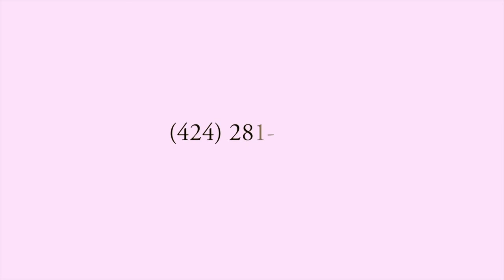FAIRE BELLE SALON BY SHALANDA WILLIAMS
Welcome to Faire Belle Salon, Beauty Enhancement Defined, where we provide an array of hair care and beauty services. Located in the beautiful Antelope Valley, we specialize in basic styling, natural styling, weaves, braids, extensions and custom wigs. We also provide makeup and eyelash application, color application AND hair treatment for all hair types and styles to make you look and feel beautiful, inside out.

Here at Faire Belle Salon, our stylists have over 75 years of experience combined and service children, adults and seniors with care. Faire Belle Salon is located at 616 East Avenue K in Lancaster, CA zip code 93535. Our doors are open five days a week, Tuesdays through Fridays 9:00am – 5:00pm, and Saturdays, 7am – 3:00pm.

For appointment booking, just give us a call at (424)–281- HAIR. See you soon!